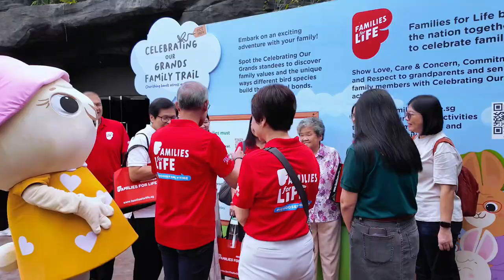Celebrating Our Grands: A Day of Family Bonds and Cherished Memories at Bird Paradise